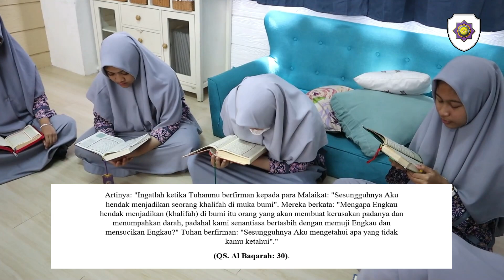Tadabbur Al-Qur'an Secondary Girls Form 6 - Jakarta Islamic School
𝐉𝐚𝐤𝐚𝐫𝐭𝐚 𝐈𝐬𝐥𝐚𝐦𝐢𝐜 𝐒𝐜𝐡𝐨𝐨𝐥 (𝐉𝐈𝐒𝐜)
Alamat: Jl. Manunggal I Komplek Kodam No.17, RT.11/RW.6,
Cipinang Melayu, Kec. Makasar, Kota Jakarta Timur